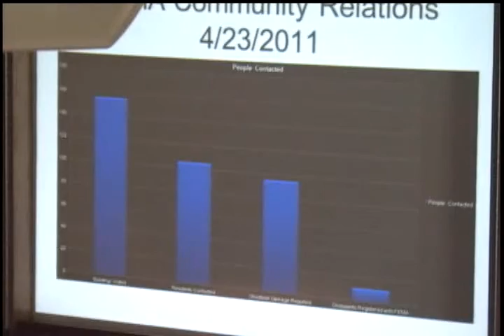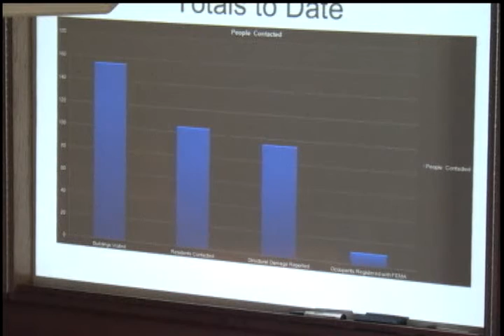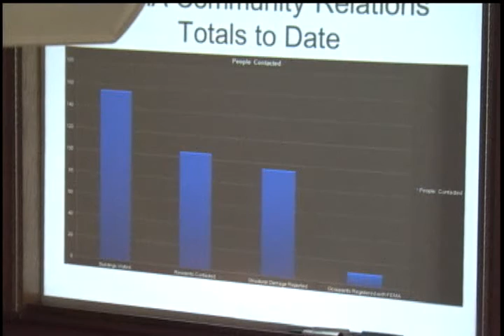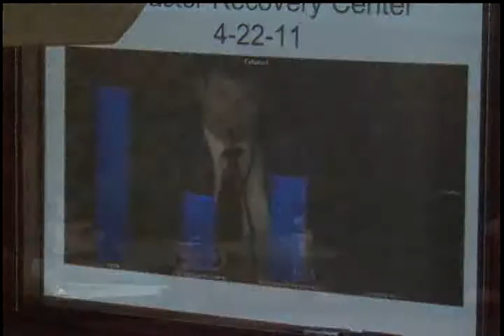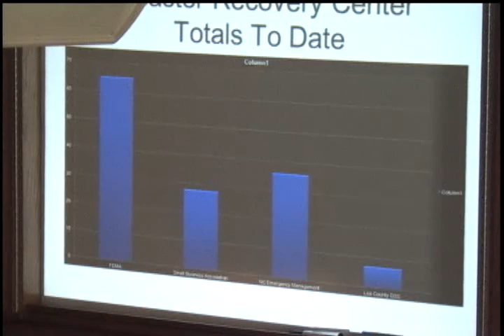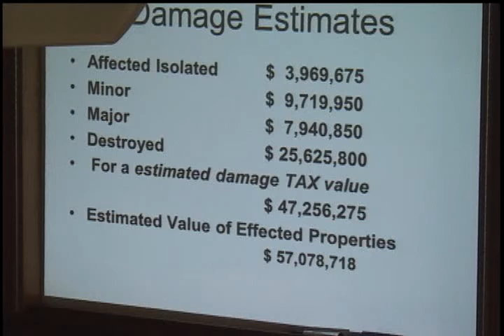Lee County Commissioners Meeting - April 25, 2011